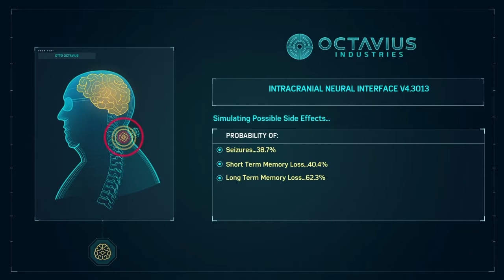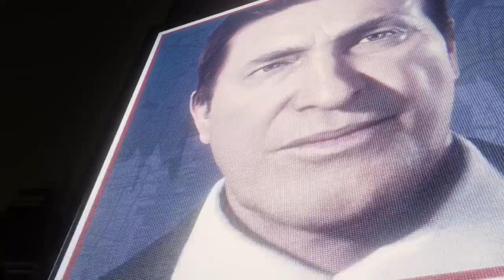Marvels Spider-Man Gameplay #11